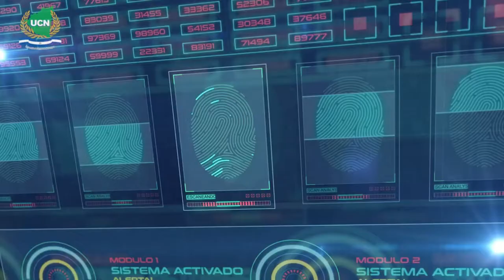UCN- MEDICINA Y CIRUGÍA - FELIPE GUEVARA